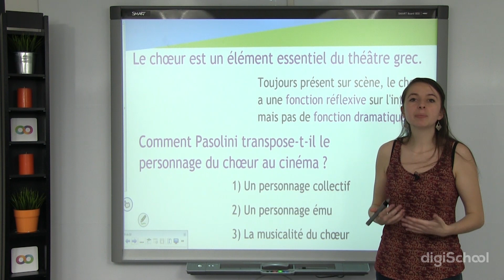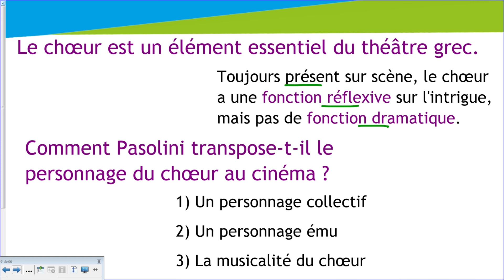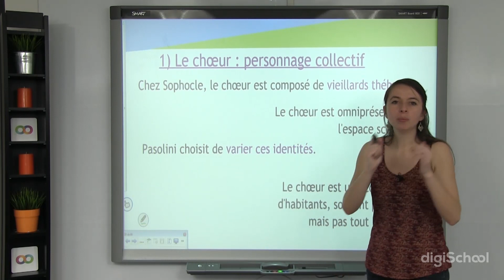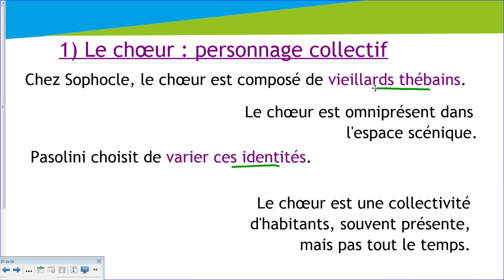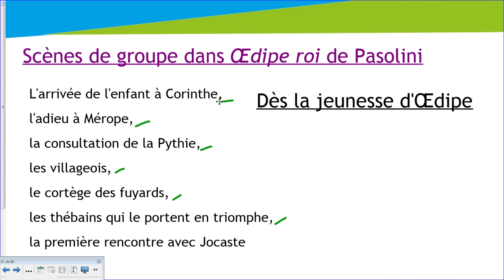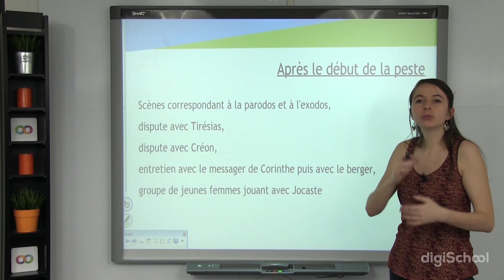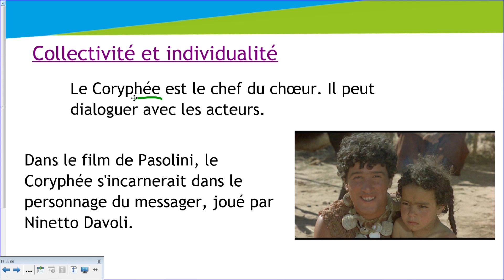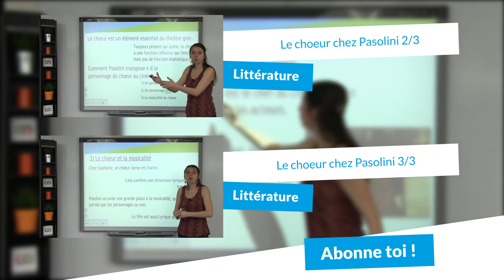Le choeur chez Pasolini 1/3 - Littérature - digiSchool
➽ Retrouvez le chapitre sur le choeur chez Pasolini 1/3 :
pour toujours plus d'infos sur le bac !

Ce cours de littérature terminale L est proposé par digiSchool sur le choeur chez Pasolini 1/3.La vidéo se focalisera sur la manière dont Pasolini transport le personnage du choeur au cinéma. Tout d'abord en abordant les dimensions de ce personnage collectif, ému et pour finir la musicalité du choeur.